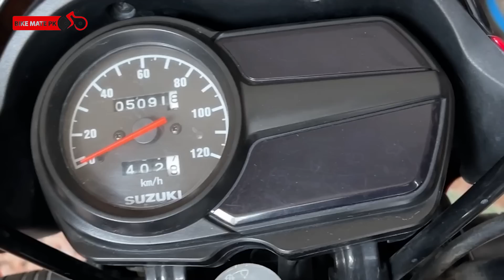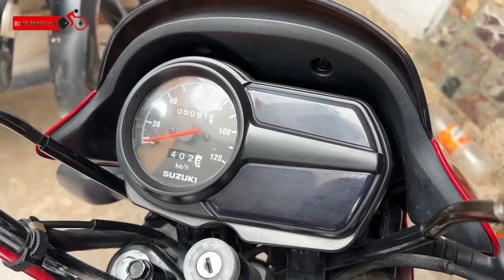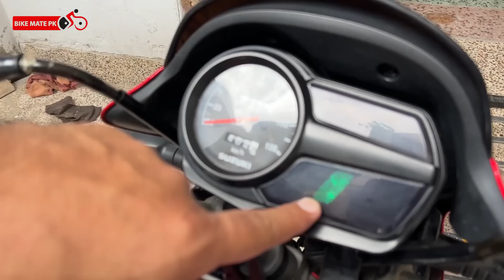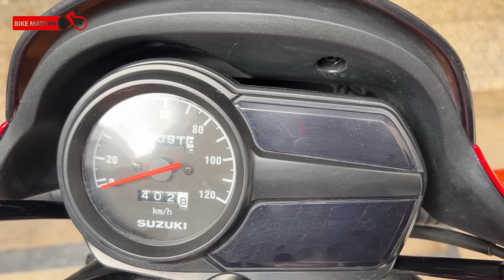SUZUKI GD 110S 2022 | Goods And Bads | Detailed Review | Bike Mate PK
Bike Mate PK brings you yet another video where we talked about SUZUKI GD 110S 2022 model. Should you buy or not? You can decide after watching this video.

Regards.